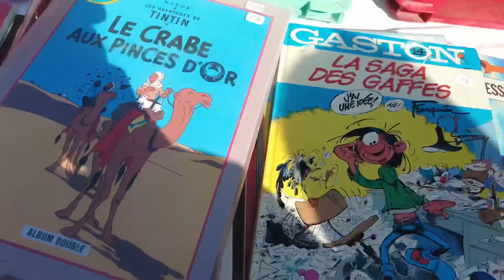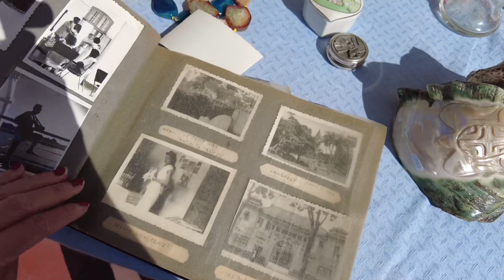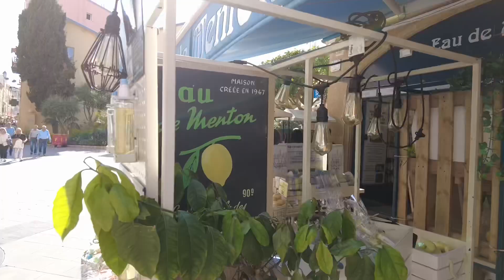30 Days In France vlog | back in the French Riviera! Beaches and ice-cream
We are back in Menton!! The weather has been absolutely amazinggggg